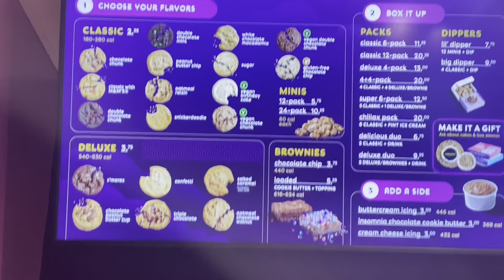GRWM:Day In The Life